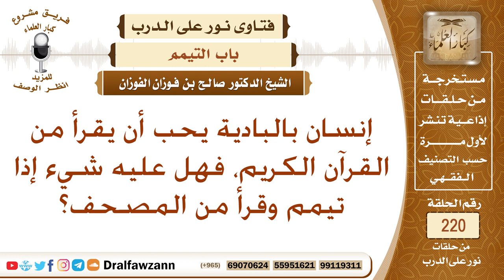هل يجوز قراءة القرآن بالتيمم؟ الشيخ صالح الفوزان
نص السؤال: إنسان بالبادية يحب أن يقرأ من القرآن الكريم، فهل عليه شيء إذا تيمم وقرأ من المصحف؟
السيرة الذاتية :
للاشتراك في قناة الشيخ صالح الفوزان

رئيس الفريق
لمشروع كبار العلماء